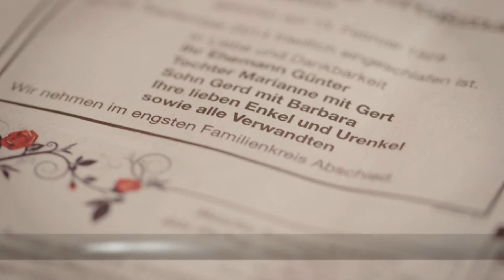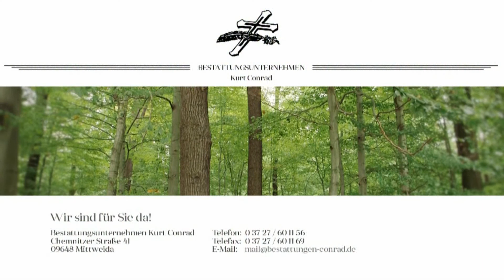Bestattungen Conrad in Mittweida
Wir begleiten Sie in der Zeit der Trauer Ihr Bestattungsunternehmen in Mittweida.

 Auf dem Weg durch die Trauerzeit ist es von unschätzbarem Wert, einen vertrauensvollen und verlässlichen Partner an seiner Seite zu wissen.

 Ihr Bestattungsunternehmen aus Mittweida begleitet und unterstützt Sie in dieser schwierigen Zeit. Unser wichtigstes Anliegen ist es, eine jede Bestattung andächtig und pietätvoll zu gestalten.

 Im Trauerfall gibt es für Hinterbliebene einiges zu regeln und zu organisieren. Wir nehmen Ihnen einen Teil dieser Formalitäten ab und entlasten Sie von kräftezehrenden Aufgaben. Sie können sich ganz auf den Moment des Abschiednehmens vorbereiten.